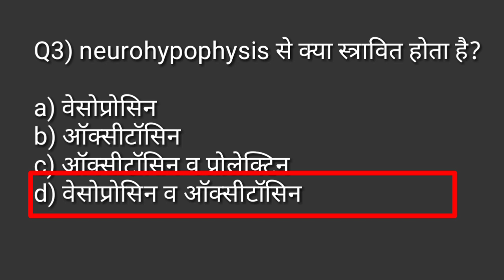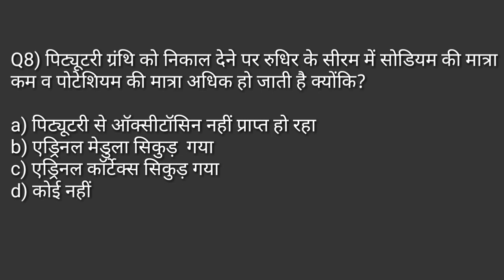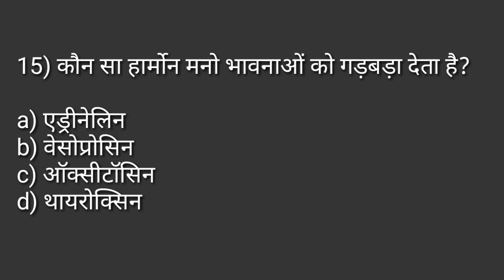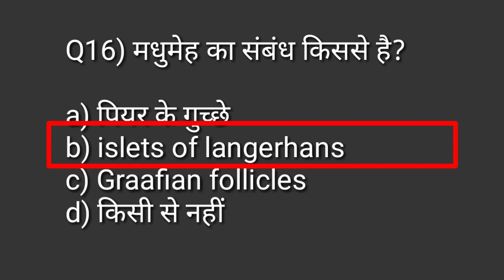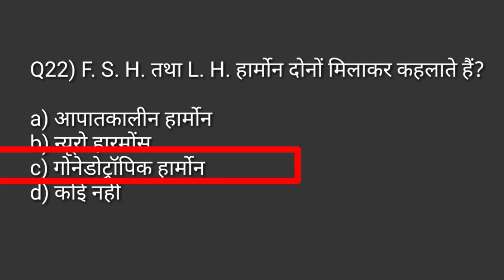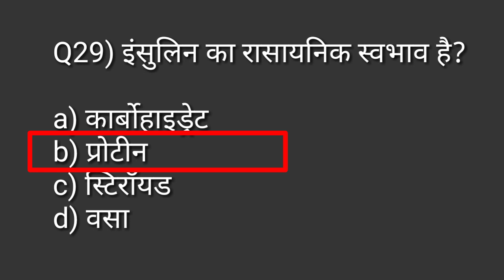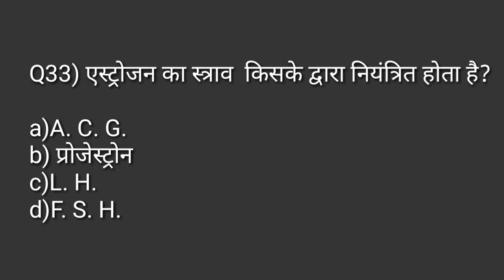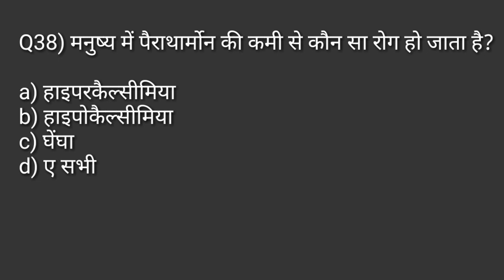Autonomy and physiology MCQs in physical education / अंतः स्रावी, बाह्य स्त्रावी, मिश्रित ग्रंथियां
Hi